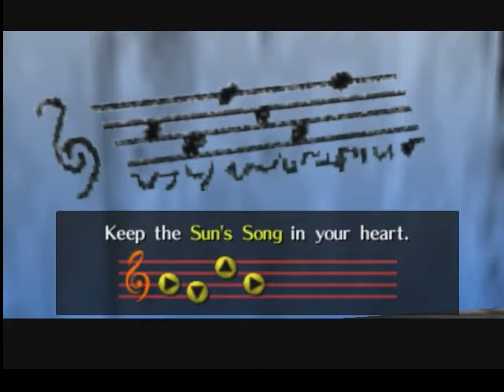zelda 64 - part3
Playing Zelda Ocarina of time on nintendo 64